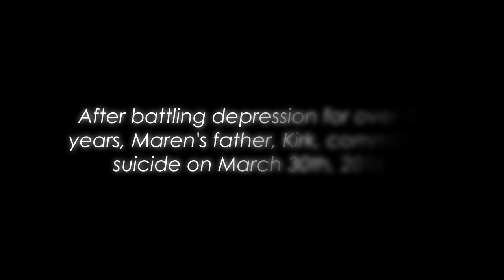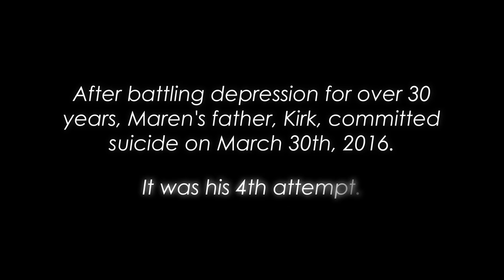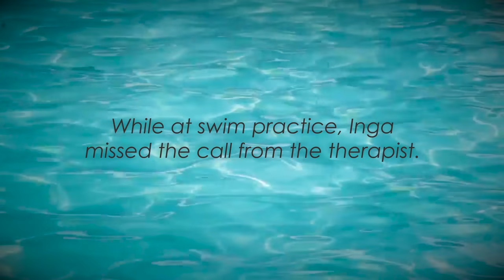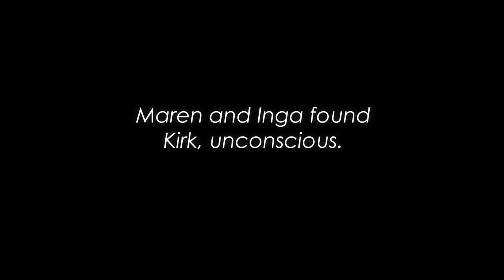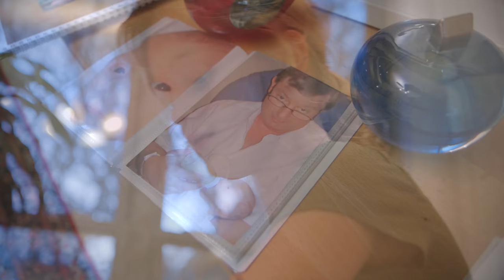Maren's Grief Camp Story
Maren suffered the tragic loss of her father at age 9. She found her way through her grief at Camp Fire Camp El Tesoro de la Vida Grief Camp.